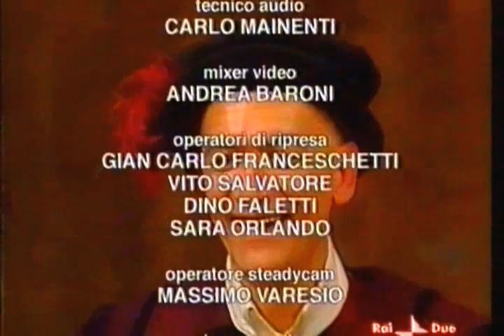Il medico per forza - Molière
Il medico per forza(1666)Molière (Parigi 15 gennaio 1622 -- Parigi 17 febbraio 1673)

Sganarello, un venditore di fascine, picchia abitualmente la moglie Martina durante le loro liti. Martina per vendicarsi, spaccia suo marito per un medico che esercita la sua professione solo se picchiato.

Con: Gianrico Tedeschi. Maria Ariis. Miro Landoni. Raffaele Spina. Alessandro Albertin. Sveva Tedeschi. Gianfranco Candia.

La società umana si divide, per Molière, in due schieramenti contrapposti che si fronteggiano in eterno e formano il tragicomico spettacolo in cui viviamo. Da una parte, i grandi mistificatori, che interpretano come una missione per tutti salutare la loro sete di potere e di denaro. Sono i falsi guaritori, i medici, i politici, i falsi religiosi, i tartufi, gli incantatori che sanno vendere al prossimo la salute, la serenità, il benessere, la liberazione dai mali del corpo e dell'anima. Nessuno li può sconfiggere. Non si sa da dove vengano. Simili ad enormi insetti, vestono solo di nero, portano tonache o parrucconi. Usano un linguaggio soave e minaccioso, si capiscono soltanto fra loro e appartengono a misteriose consorterie. Le loro idee sono intoccabili, i loro poteri occulti. Dall'altra parte si distende la multiforme e sciagurata popolazione dei grandi babbei, i sognatori, le vittime della seduzione melensa e insieme intimidatoria degli incantatori. Dare un'identità a questa indistinta popolazione di cronici ammalati del male di vivere sarebbe impresa vana...